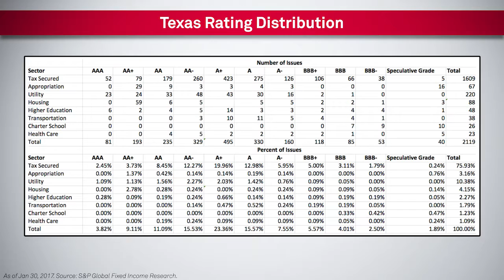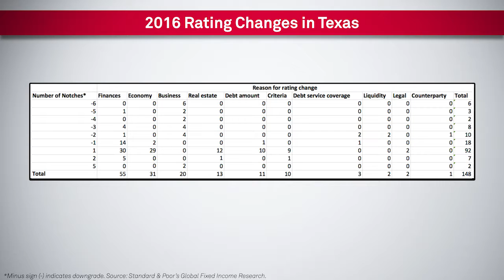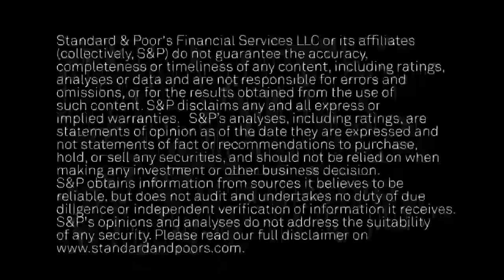Texas U.S. Public Finance Ratings Experienced More Upgrades Than Downgrades In 2016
Texas U.S. public finance issuers experienced 2.1 upgrades for every downgrade in 2016. This compares to 1.25 upgrades for each downgrade in U.S. public finance nationwide. Senior Director Larry Witte describes the factors that contributed to these rating changes in this CreditMatters TV segment.